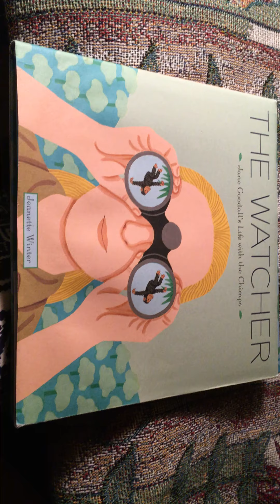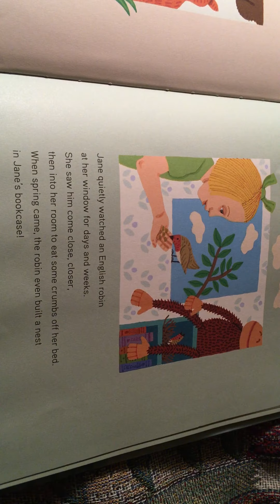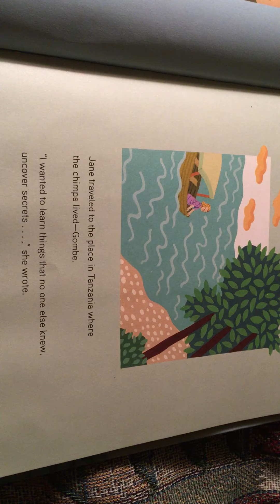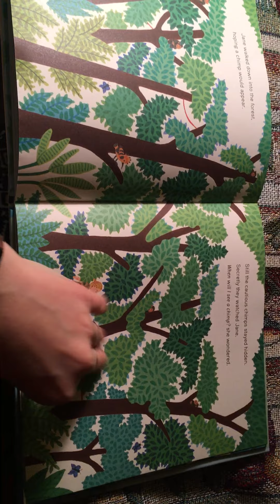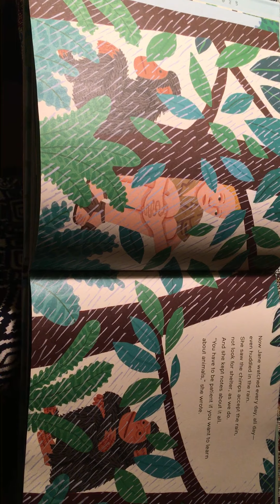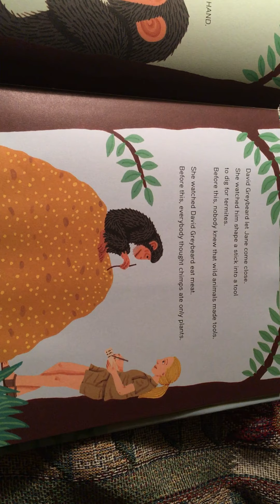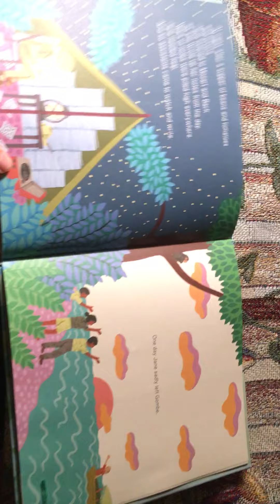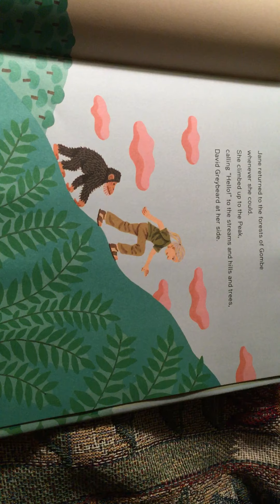The Watcher: Jane Goodall's Life with the Chimps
Join Slate School for a read-aloud of "The Watcher: Jane Goodall's Life with the Chimps."